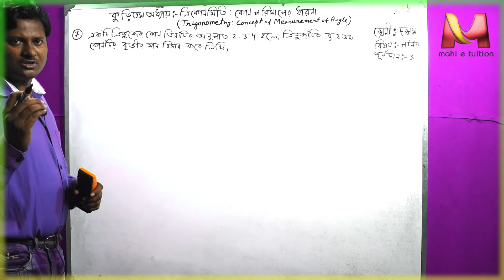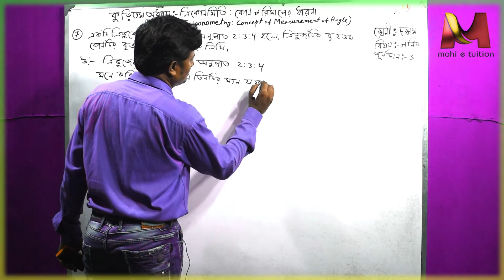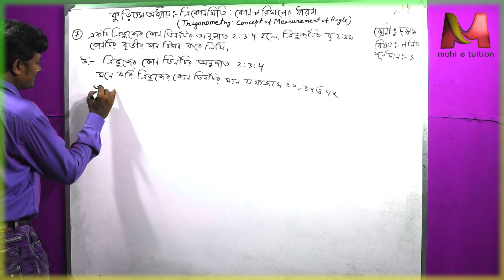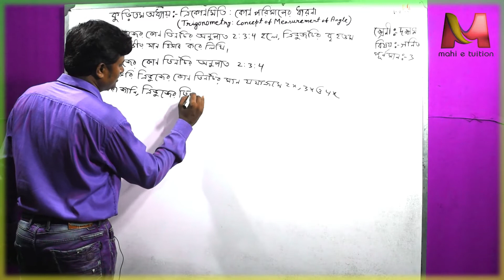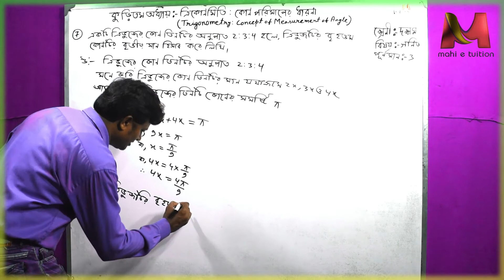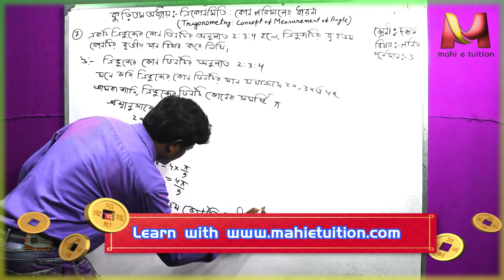CH 20 PART 6 ত্রিকোনমিতিঃ কোণ পরিমাপের ধারণা class x math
chap 20 alt 6